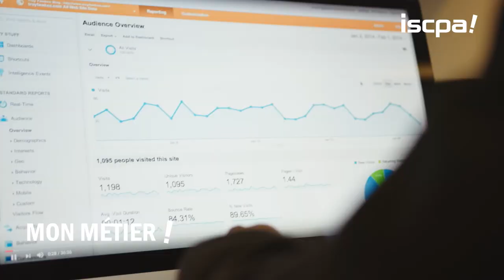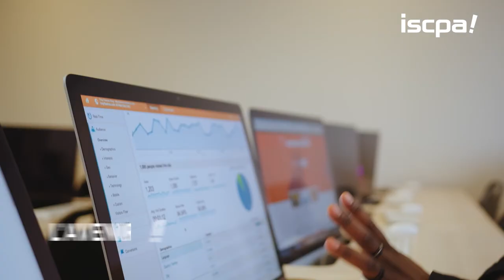Spécialiste marketing vidéo - Olivier Kargbo - Diplômé ISCPA 2014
Olivier Kargbo, spécialiste du marketing vidéo sur internet, nous explique son métier "geek" du web afin de promouvoir les marques et les produits via des vidéos sur internet. Il est rapidement repéré par Google pour travailler chez Youtube et revient sur cette expérience unique.
Il a aussi quelques conseils avisés pour les futurs communicants.